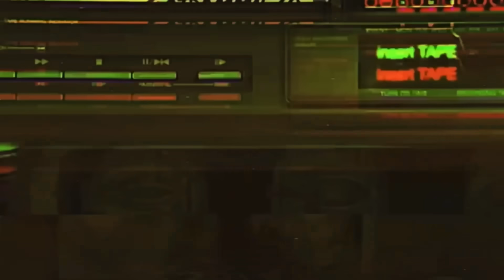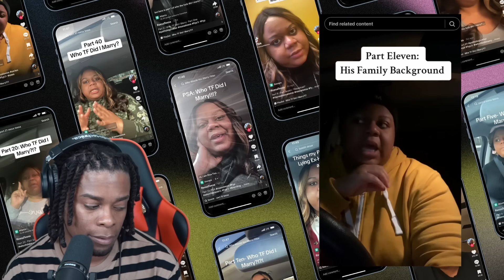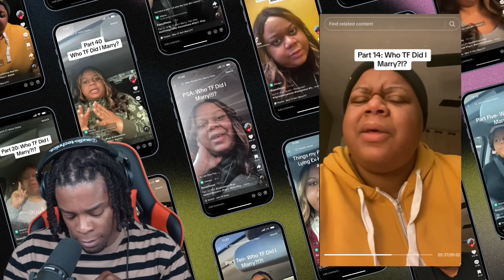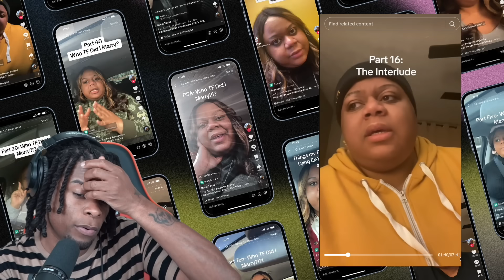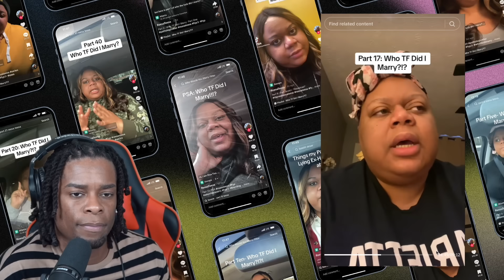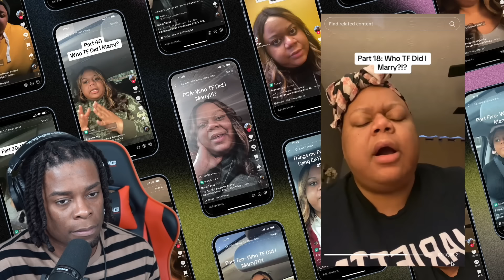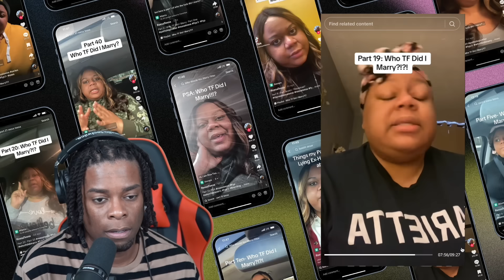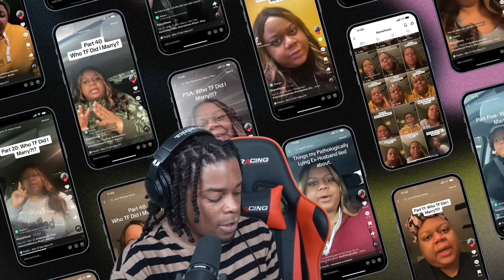"WHO TF DID I MARRY" | REACTION 11-20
ღTwitter: @GotDamnZo